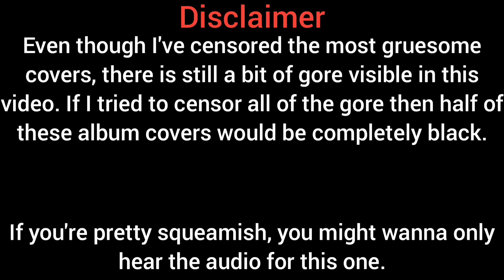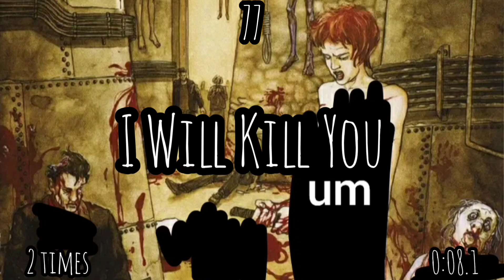For how long is each Cannibal Corpse song title sung?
In this video I take every Cannibal Corpse song on Spotify (except live recordings) and take out everytime they sing a song title.

Titles must be sung EXACTLY!
"The Bleeding" doesn't count because they just say "Bleeding", with no "the" at the beggining.

This was a lot... again 16 albums and EVEN THEN I decided to include the non-album stuff. They sing their titles way more than I expected for a band like this. Hope you like it I guess.

Included:
1- Eaten Back To Life
2- Butchered At Birth
3- Tomb Of The Mutilated
3.5- Zero The Hero (Hammer Smashed Face B-Side)
4- The Bleeding
5- Vile
6- Gallery Of Suicide
7- Bloodthirst
8- Gore Obsessed
8.5- Worm Infested EP
9- The Wretched Spawn
10- Kill
11- Evisceration Plague
12- Torture
13- A Skeletal Domain
14- Red Before Black
15- Violence Unimagined
16- Chaos Horrific